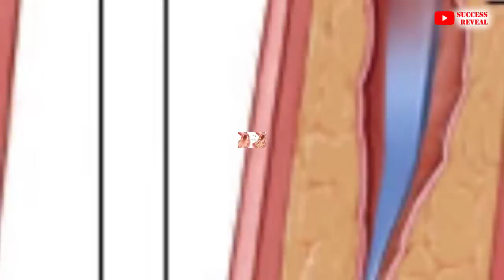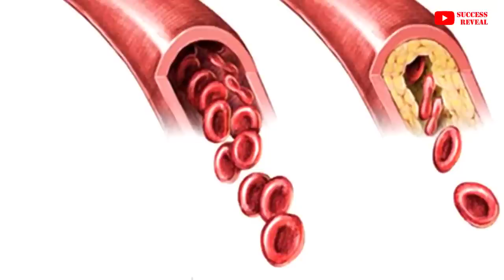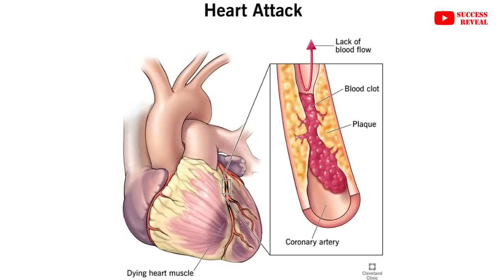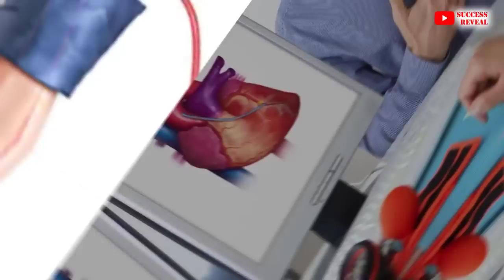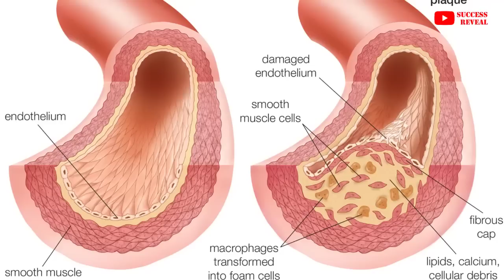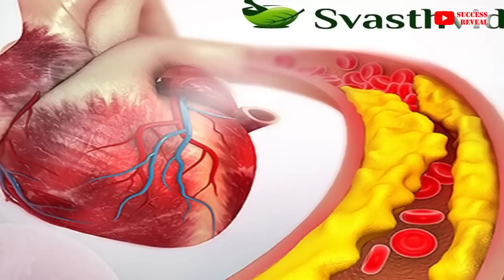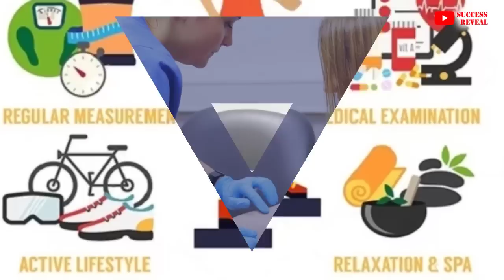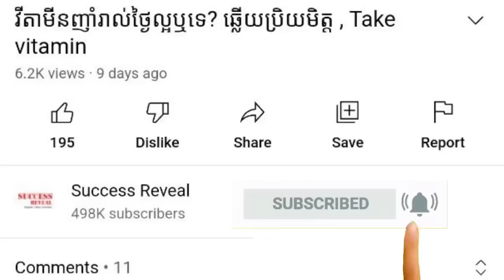ជំងឺរឹងសរសៃឈាម (ត្រូវដឹង) , Atherosclerosis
In this video we want to show you about ជំងឺរឹងសរសៃឈាម (ត្រូវដឹង) , Atherosclerosis , SUCCESS REVEAL

ជំងឺរឹងសរសៃឈាម (Atherosclerosis) គឺជាការប្រមូលផ្តុំនៃជាតិខ្លាញ់ កូលេស្តេរ៉ុល និងសារធាតុផ្សេងៗទៀតនៅក្នុង និងនៅលើជញ្ជាំងសរសៃឈាម។ ការបង្កើតនេះត្រូវបានគេហៅថាបន្ទះ។ បន្ទះអាចបណ្តាលឱ្យសរសៃឈាមរួមតូច ស្ទះលំហូរឈាម។ បន្ទះ​នេះ​ក៏​អាច​ផ្ទុះ​ឡើង ដែល​នាំ​ឱ្យ​មាន​កំណក​ឈាម។ ដោយវេជ្ជបណ្ឌិត លីវ ឈីង ឯកទេសជំងឺបេះដូង និងសរសៃឈាម នៃមន្ទីរពេទ្យកាល់ម៉ែត្រ។

✡ ABOUT US ✡
.: Why We create SUCCESS REVEAL channel :.
1. To inspire, Motivate, create new entrepreneur
2. Share Business knowledge, Entrepreneurship, Success
3. Free Business Education Online